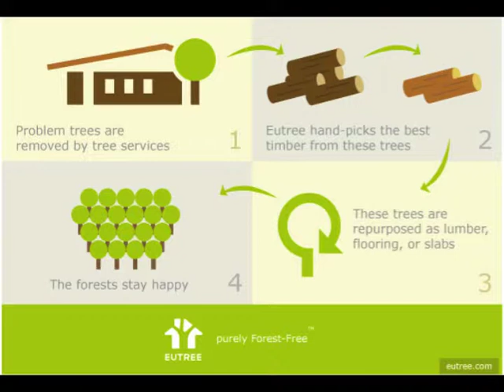Urban Eco Group-Atlanta's Best Construction Service: Riverview Landing Phase 2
This is phase 2 of our Riverview Landing project! To get filled in on all the previous information about this project, check out Phase 1: Demolition Project in which we've already demolished several old buildings and made a parking lot in the area.

In this phase 2, we designed and constructed a permanent stage for performances and community events.To build the stage, Urban Eco Group partnered up with tree recycling expert Sims Acuff. We used a mobile mill to cut White Oak rescued from downed trees into the lumber we're using to build the Riverview Landing stage!

Check out the step by step process in the viewo, and stay up to date with the Riverview Landing project by checking out the next step: Riverview Landing Grading and Cleanup!